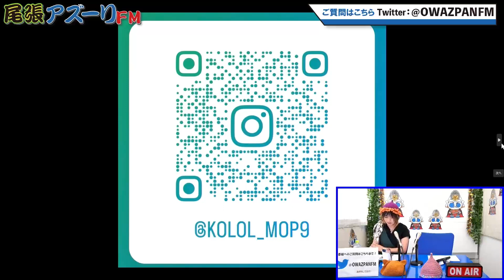2023年08月28日配信 このみんチャンネル MC：このみん ゲスト：なぎ（男性ユニットライバー あおなぎ）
MC：このみん
ゲスト：なぎ（男性ユニットライバー　あおなぎ）